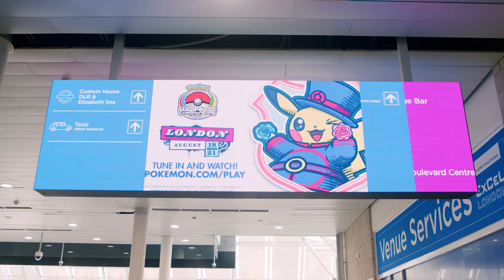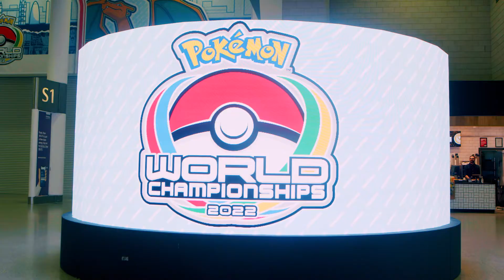REVIEW: 2022 Pokemon World Championships at ExCeLLondon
We take a look back at the 2022 Pokemon World Championships which debuted at ExCeL London, marking the first time they've been held outside of the US. Our team worked hard to create an unforgettable experience for fans, completely transforming the venue. Here's what visitors thought...